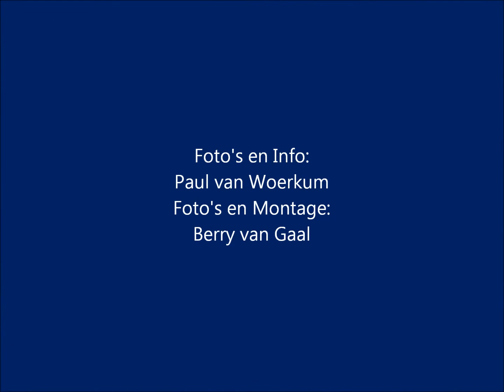[Foto's] Felle brand verwoest loods op de D’ Ekkersrijtje in Knegsel 05-04-2015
Een felle brand heeft zondagmorgen een loods aan de D’ Ekkersrijtje in Knegsel volledig verwoest.
De brand werd rond 07:00 uur ontdekt bij het agrarisch bedrijf waarop brandweervoertuigen uit Eersel, Vessem, Veldhoven en Bergeijk werden gealarmeerd.
De brand woedde in een aardappelloods waar geen dieren aanwezig waren en was bij aankomst van de eerste blusvoertuigen al uitslaand.
Enkele landbouwvoertuigen in de loods vielen wel ten prooi aan het vuur.
Een aangebouwde open schuur kon door ingrijpen van de  brandweer worden behouden.
De brand ging gepaard met een enorme rookkolom die wegtrok richting Hapert.
Twee meetploegen uit Eersel en Valkenswaard werden opgeroepen om metingen te verrichten in dat gebied.
Er werden geen gevaarlijke concentraties waargenomen.
Rond half negen had men het vuur grotendeels onder controle en kon men starten met de nablussingswerkzaamheden.
Hoe het vuur heeft kunnen ontstaan is onbekend, onderzoek zal dit moeten uitwijzen.
De schade bij het bedrijf is enorm.